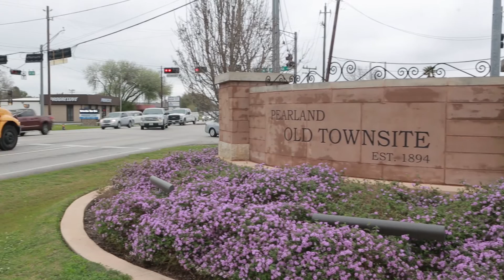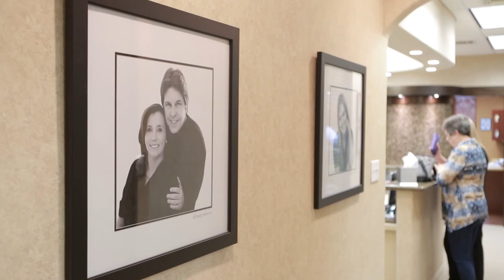Montz Welcome Video